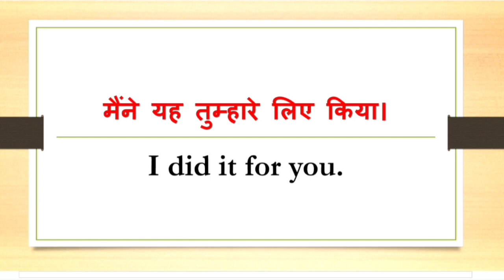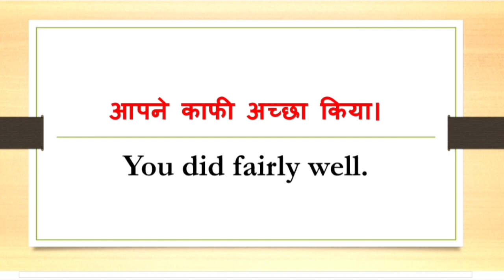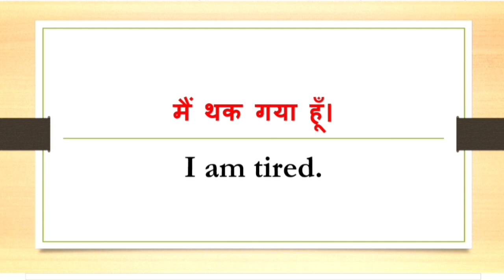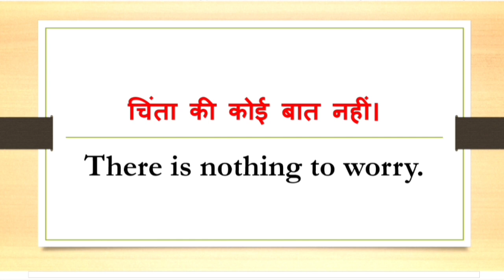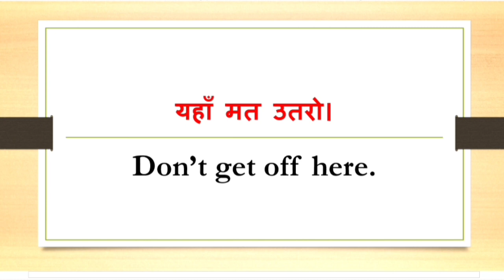English बोलना सीखें एकदम Zero से | English Speaking Course Day 1 | English Speaking Practice Class 1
English Speaking Course Day -1 आज के इस वीडियो को पहले हमें पूरा देखना है और उसके बाद एक - एक sentence को बोल के practice करना है, क्योंकि जबतक हम बोल कर practice नहीं करेंगे तबतक हम English नहीं सीख पाएंगे। धन्यवाद।